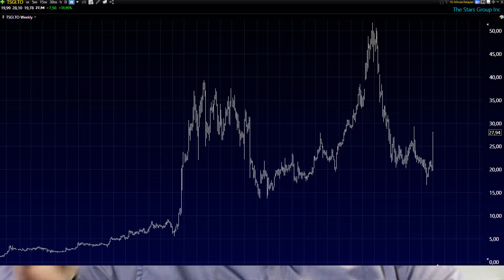Groupe Stars en Bourse : faites vos jeux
L’avenir des paris sportifs vous intéresse? Vous êtes fan de saga? Ou parieur invétéré? Mettons cartes sur table avec l’acquisition du Groupe Stars en Bourse par Flutter Entertainment. À vos jeux!

Envie d’en savoir plus? Consultez l’article

Si vous aimez ce type d’analyse et ce genre d’investissements, vous adorerez notre formation pour investisseur à moyen terme. Cette formation sur l’investissement en Bourse de 20 heures est 100 % en ligne. Nous vous invitons à y jeter un œil. Sachez que pour vous permettre d’évaluer le programme de formation, 10 % de celle-ci sont offertes sans inscription.

Si vous aimez ce type d’analyse et ce genre d’investissements, vous adorerez notre programme de formation pour investisseur débutant en bourse Cette formation sur l’investissement en Bourse de 7 heures est 100% gratuite et en ligne. Nous vous invitons à y jeter un œil.

Sachez que pour vous permettre d’évaluer tous nos programmes de formation, 10% de ceux-ci sont offertes sans inscription.